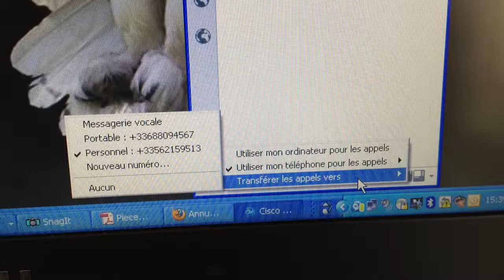Cisco jabber call forward transfert auto